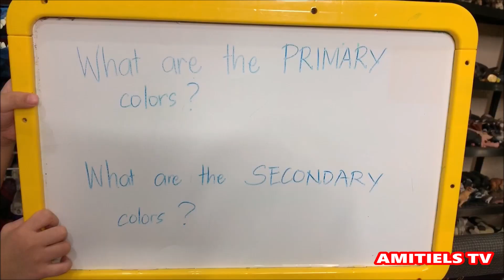Learn Colors with Amitiels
Learn Primary colors with Amitiels big pencil plushie & Secondary Colors by mixing colored water.